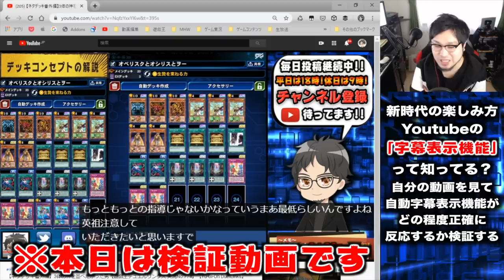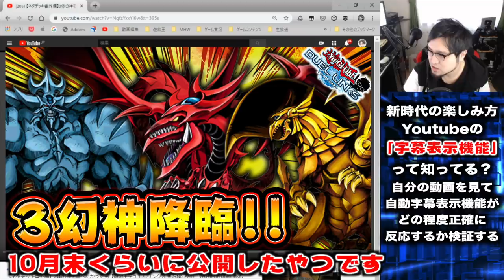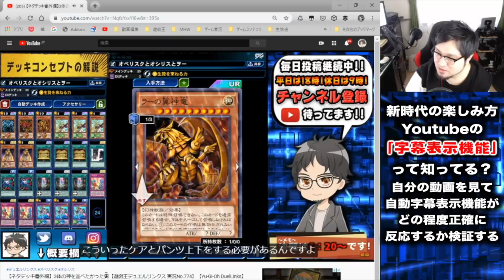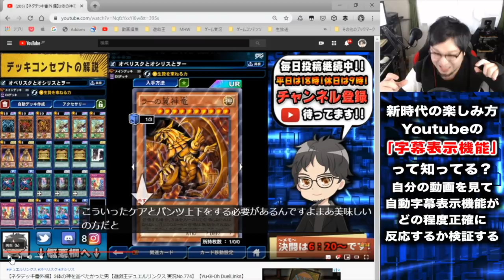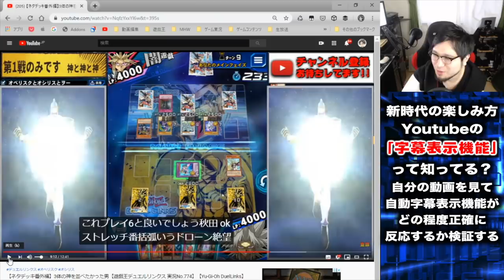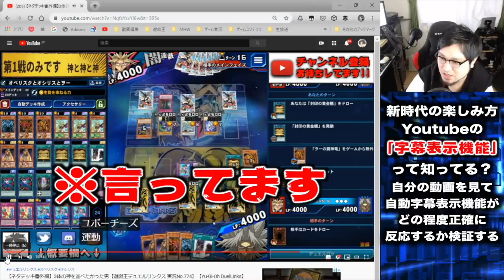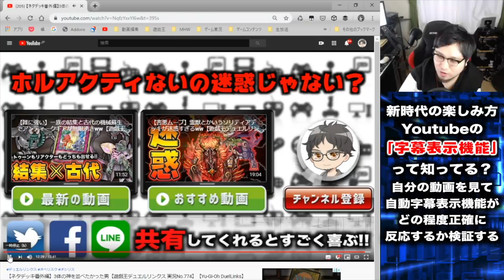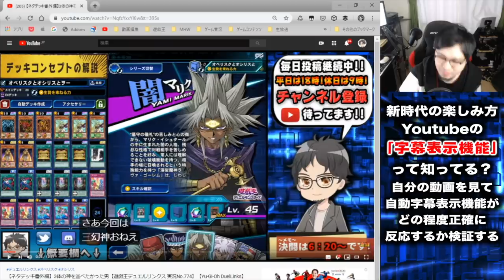【神回】Youtubeの字幕機能と戦ってみたら面白すぎたwww【遊戯王デュエルリンクス 実況番外編】【Yu-Gi-Oh DuelLinks】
大戦争勃発
皆さんはYouTubeに実装されている
「自動字幕生成機能」はご存知だろうか。
今回、俺はヤツに勝負を挑んだ。
絶対に負けられない戦いがそこにはある。

　sekia大佐
　ナオ。大佐
　sakayan41大佐
　六花大佐
　YH大佐
　あさひマン大佐
　koyajimatooru大佐
　ks大佐

✅遊戯王←※NEW!!

【自己紹介】